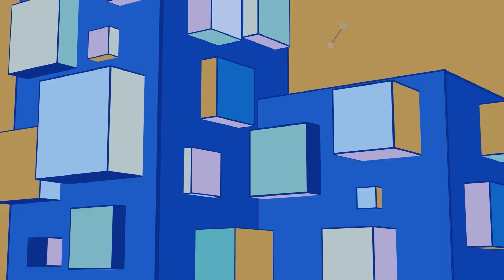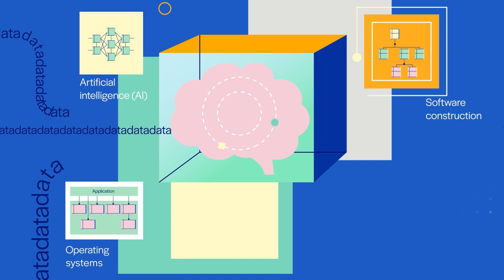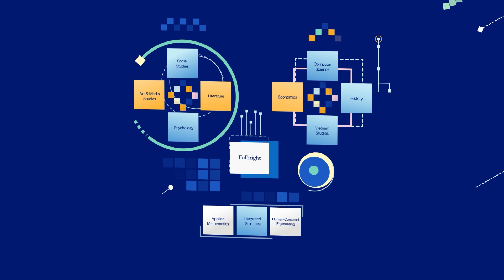NGÀNH KHOA HỌC MÁY TÍNH | ĐẠI HỌC FULBRIGHT VIỆT NAM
Bạn đang tò mò về Khoa học Máy tính? Tại Fulbright, Chương trình Cử nhân ngành Khoa học Máy tính của chúng tôi mang đến cho bạn một hành trình thú vị tiến vào thế giới công nghệ! Xuyên suốt trong bốn năm, bạn sẽ:

🧠 Xây dựng nền tảng vững chắc về toán học, lập trình và tổ chức máy tính
🚀 Thách thức bản thân với các lĩnh vực công nghệ cao như AI, xây dựng phần mềm và mạng máy tính
🛣️ Thiết kế lộ trình phát triển của riêng mình với các bộ môn chuyên sâu AI, kỹ thuật phần mềm, hoặc khoa học máy tính tổng quát
🌍 Áp dụng kỹ năng của bạn vào các vấn đề thực tế như phát triển giải pháp nông nghiệp thông minh, phân tích xu hướng thị trường chứng khoán
🎨 Và còn nhiều hơn thế nữa bằng việc bắt đầu dự án tốt nghiệp của riêng mình với sự hướng dẫn sát sao của các giảng viên và chuyên gia trong ngành.

💡 Tại Fulbright, bạn sẽ không chỉ là một lập trình viên, mà còn là một nhà đổi mới công nghệ sẵn sàng “lập trình” tương lai của chính mình!
🎓 Are you curious about Computer Science? At Fulbright, our undergraduate program in Computer Science offers an exciting journey into the world of technology! Here's what you can expect:

🧠 Build a strong foundation in mathematics, programming, and computer organization
🚀 Challenge yourself with cutting-edge topics like AI, software construction, and computer networks
🛣️ Choose your own path: AI, software engineering, or general computer science
🌍 Apply your skills to real-world problems, such as develop smart farming solutions, analyze stock market trends and so many more by starting your own capstone project with expert guidance.

💡 At Fulbright, our Computer Science program empowers you to become more than just a coder – you'll be a tech innovator ready to shape your future!